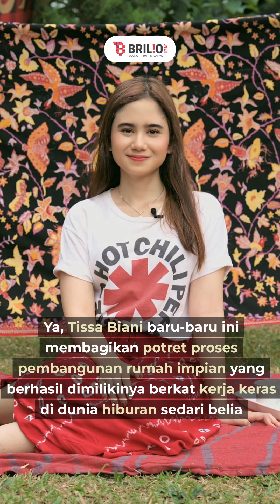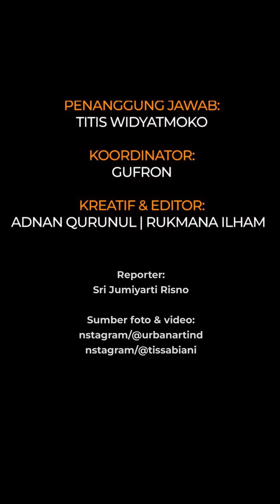Tissa Biani bangun rumah di usia 21 thn, intip 9 potret hunian pacar Dul Jaelani berkonsep minimalis